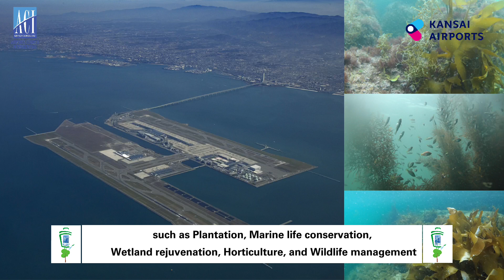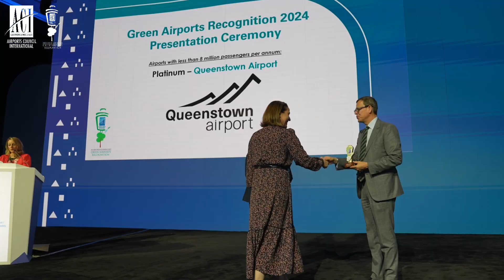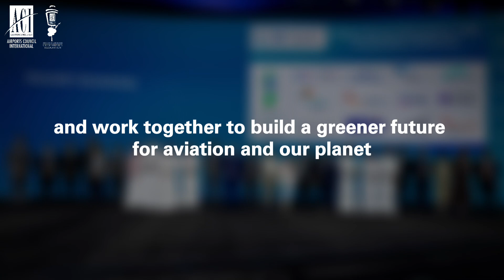Green Airports Recognition Programme 2024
🎉 Happy World Environment Day 2024! 🎉

🌍 On this important day, we celebrate 12 amazing airports recognised with ACI Asia-Pacific & Middle East Green Airports Recognition 2024.

Check out our film featuring inspiring stories from four Platinum category winners of the Green Airports Recognition 2024.

We're excited to share the environmental initiatives of these top-notch airports: Hong Kong International Airport, Kansai Airports, Mactan-Cebu International Airport, and Queenstown Airport, showcasing their awesome work in marine, coastal, wetland, and wildlife conservation. 🌿

Congratulations to all the recognised airports! Keep up the fantastic work! 👏

Video credit to:
Hong Kong International Airport video on "Implementation of Marine Ecology and Fisheries Enhancement Measures at Hong Kong International Airport"